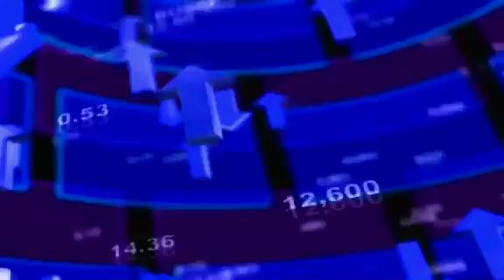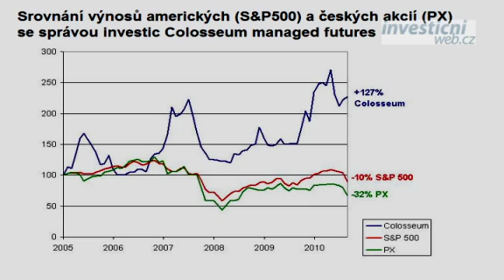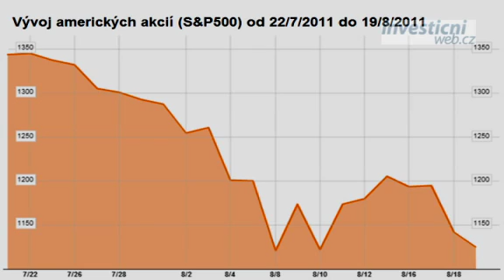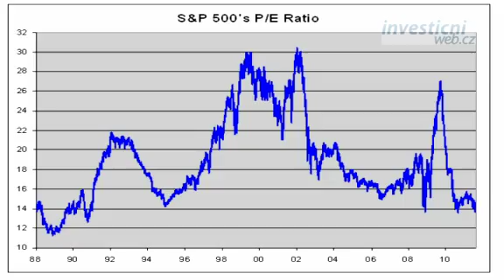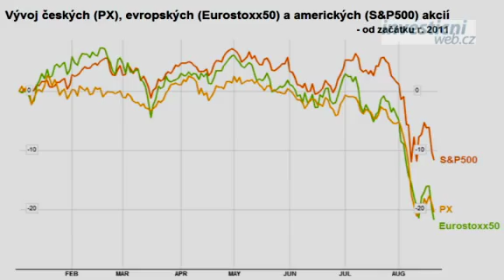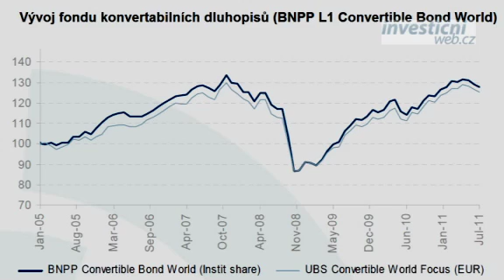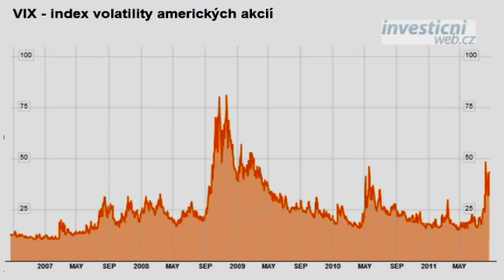Recese a medvědí trh: Investiční návod na přežití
Jak zvládnout paniku na burzách, vstoupily skutečně burzy do medvědí fáze a do čeho investovat při recesi? Odpověď naleznete v druhé části moderované diskuze expertů na kapitálové trhy a ekonomiku, kterými jsou Štěpán Pírko, hlavní portfoliomanažer (Colosseum), Jan Maňák (BNP Paribas Investment Partners), investiční ředitel a Lukáš Kovanda, novinář a analytik (Týden).